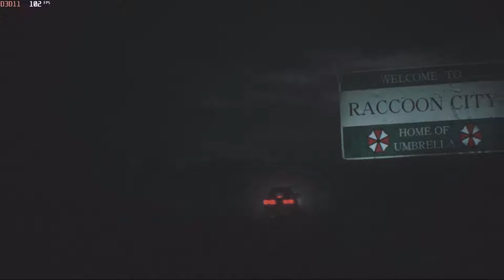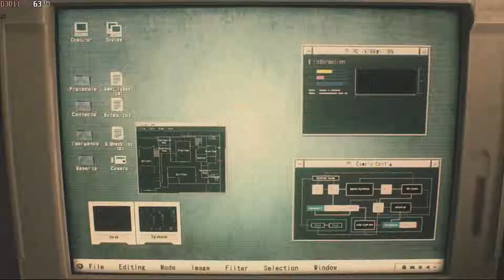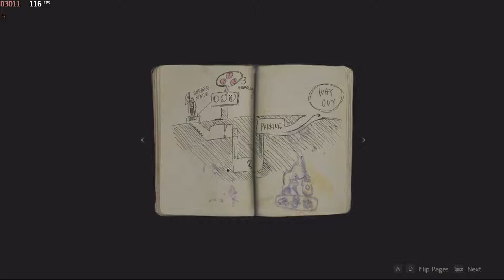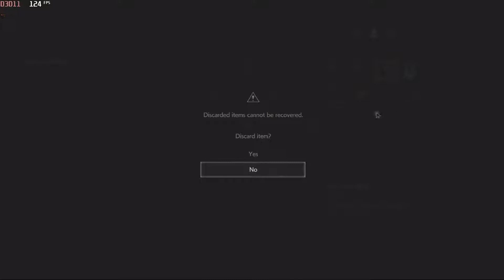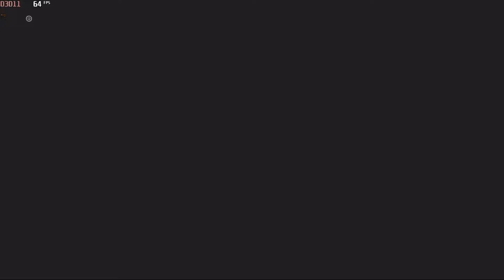Resident Evil 2 Full! Ep 1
Nu uitati sa DATI LIKE si sa va ABONATI daca mai vreti episoade!!!